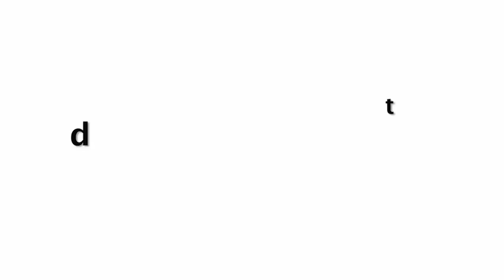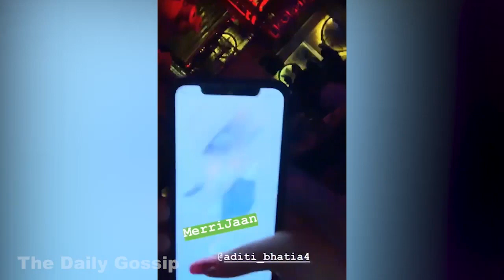Anita Hassanandani Fun With Husband Rohit Reddy In Swimming Pool